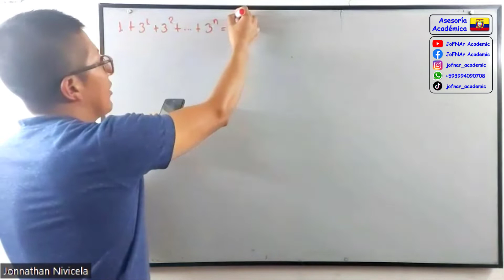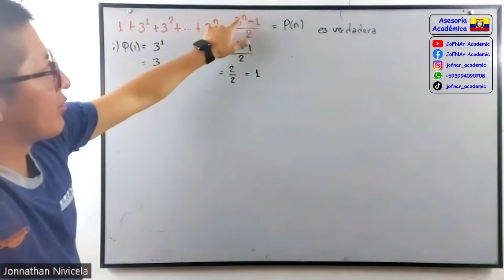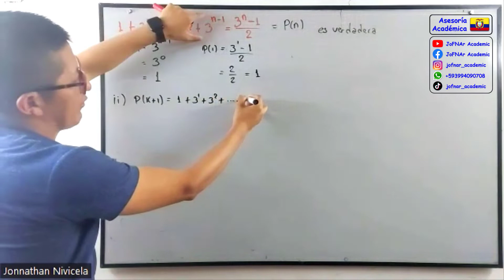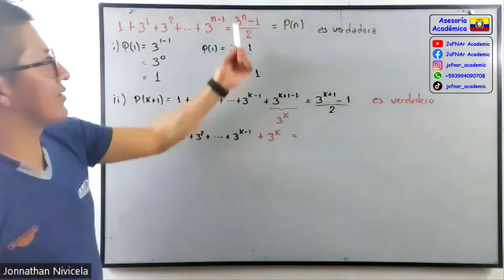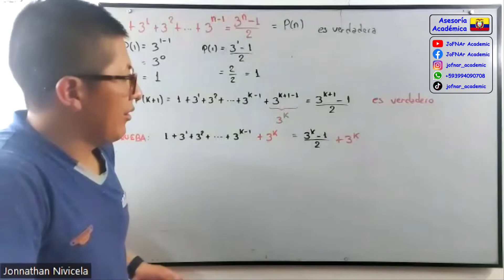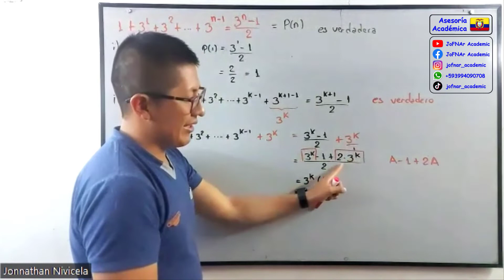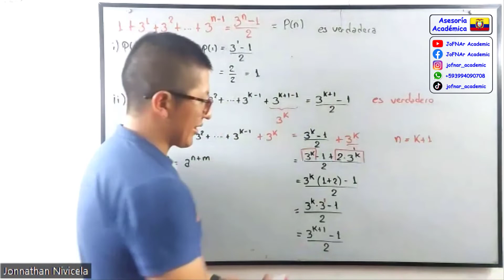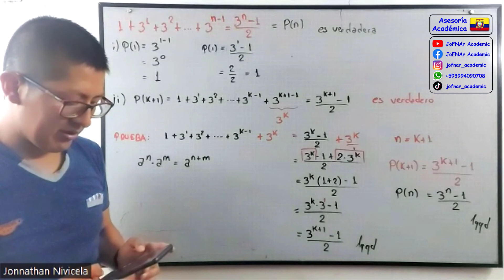Matemática Discreta: Por inducción matemática demostrar 1+3+3²+...+3ⁿ⁻¹=(3ⁿ-1)/2 - Tutoría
Otro ejercicio de Inducción
Probe 1+3+3²+...+3ⁿ⁻¹=(3ⁿ-1)/2
Discretemaths 1+3+3^n+...+3^(n-1)=(3^n-1)/2

00:00 Intro
00:39 Intento de demostración 1+3+3²+...+3ⁿ=(3ⁿ-1)/2
02:28 Replanteamiento de la demostración, primera condición
03:19 Segunda condición
10:48 Demostración alternativa
11:55 Explicaciones finales